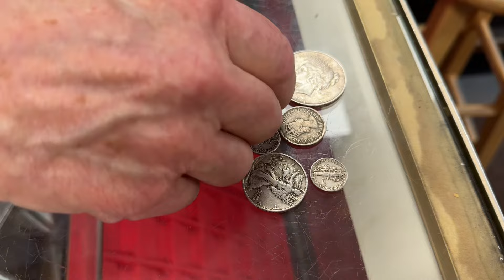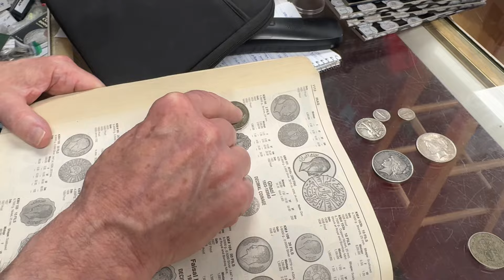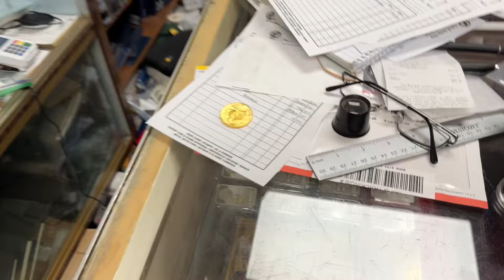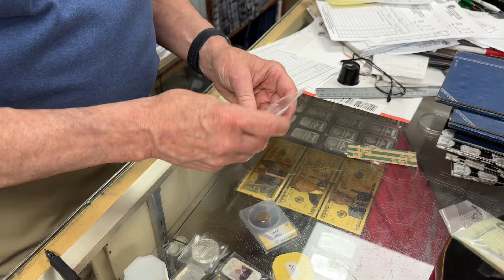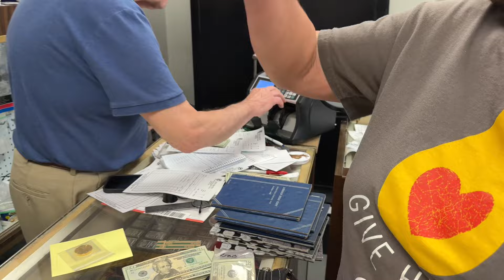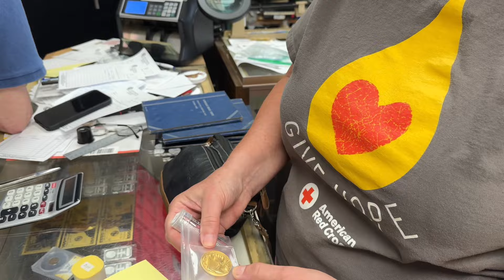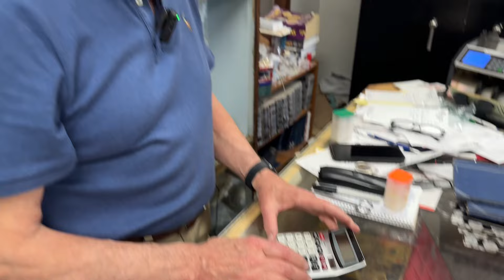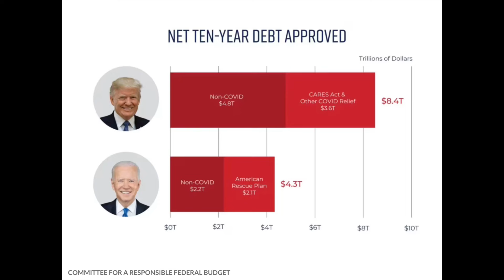Dealer Shocked by Red-Pilled Gold & Silver Stackers - One Drives 300 Miles for TWO Monster Boxes!!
In this video my bullion dealer and some gold and silver stackers discuss the reasons to stack silver and gold, the challenges facing our economy, and what types of silver to buy.  One stacker from New Jersey travels over 300 miles to buy TWO monster boxes of silver eagles from my bullion dealer, Tim Marschner of the Coin and Stamp Shop.  Our fiat currency and banking system is in deep trouble.  Watch as we discuss the Federal Reserve, interest rates, inflation, why people are protecting themselves from out-of-control governments, evil central banks, and the failing US dollar's grip as the world's reserve currency.  Make sure you build a stack of silver rounds, silver bars, silver coins, and gold coins as essential barter and wealth preservation!

Tim Marschner
The Coin and Stamp Shop